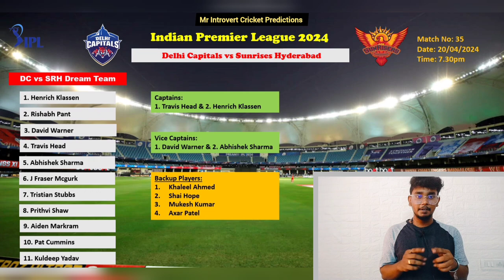DC vs SRH Dream11 Predictions | Delhi Capitals vs Sunrises Hyderabad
IPL 2024 DC VS SRH Dream11 Predictions

IPL 2024 Delhi Capitals vs Sunrises Hyderabad ipl l

where I provide expert Dream 11 tips and strategies to help you create winning fantasy cricket teams. I carefully analyze player performances, match statistics, and other relevant factors to offer valuable insights for your Dream 11 team selection.

DC vs SRH  Dream 11 prediction

1. Delhi Capitals vs Sunrises Hyderabad Dream11 Prediction
2. Fantasy Cricket Tips for Delhi Capitals vs Sunrises Hyderabad
3. Key Players for Dream11 in Delhi Capitals vs Sunrises Hyderabad
4. Expert Analysis for Dream11 Fantasy Cricket Delhi Capitals vs Sunrises Hyderabad
5. Captain and Vice-Captain Picks for Dream11 Delhi Capitals vs Sunrises Hyderabad
Delhi Capitals vs Sunrises Hyderabad Dream11 Team Prediction
7. Dream11 Team Selection for Delhi Capitals vs Sunrises Hyderabad
8. Delhi Capitals vs Sunrises Hyderabad Dream11 Fantasy League Tips
9. Best Dream11 Strategy for Delhi Capitals vs Sunrises Hyderabad Encounter
10. Delhi Capitals vs Sunrises Hyderabad  Dream11 Match Preview and Prediction

1. SRH vs DC Dream11 Fantasy Cricket Tips
2. SRH vs DC Dream11 Team Prediction
3. Fantasy Cricket Tips for SRH vs DC Match
4. Key Players for Dream11 in SRH vs DC Encounter
5. Captain and Vice-Captain Picks for Dream11 SRH vs DC
6. Dream11 Team Selection for SRH vs DC
7. SRH vs DC Dream11 Expert Analysis and Prediction
8. Dream11 Fantasy Cricket Strategy for SRH vs DC Match
9. SRH vs DC Dream11 Best Picks
10. SRH vs DC Dream11 Match Preview and Prediction

IPL 2024 Dream11 Predictions
Delhi Capitals vs Sunrises Hyderabad Dream11 Team
DC vs SRH Dream11 Fantasy Tips
IPL Match Preview and Dream11 Analysis
Best Players for Dream11 in DC vs SRH Match
Dream11 Strategy for punjab vs Gujarat
Dream11 Expert Tips for IPL Match
Key Players to Consider in Dream11 for DC vs SRH
Fantasy Cricket Tips for Delhi Capitals vs SRH
IPL Fantasy League Predictions for DC vs SRH
Dream11 Predictions and Playing XI Analysis
Fantasy Cricket Preview for ChennaiSuperKings vs Gujarat
IPL Fantasy Cricket Strategy for DC vs SRH
Dream11 Predictions for Delhi Capitals vs Sunrises Hyderabad Match.